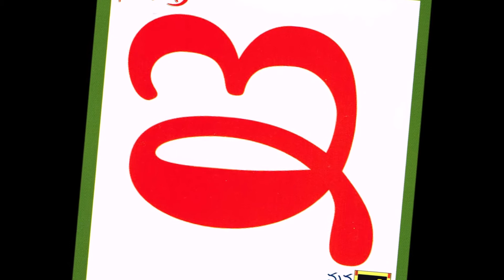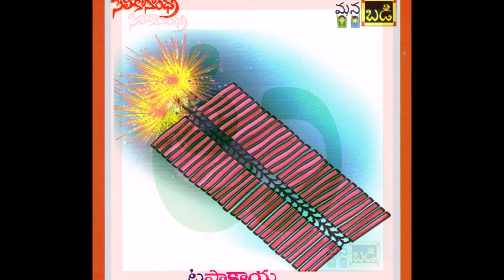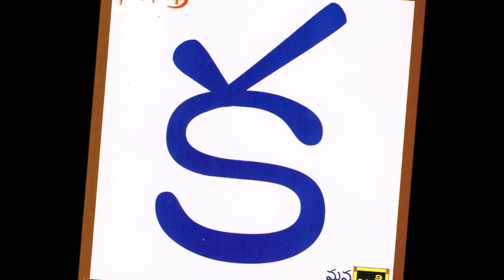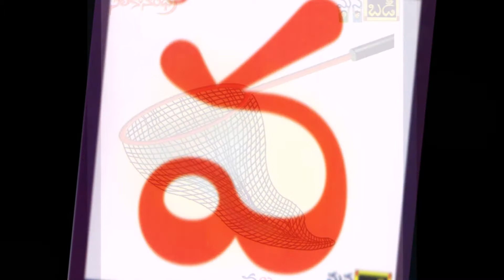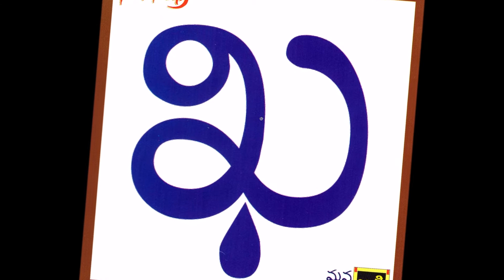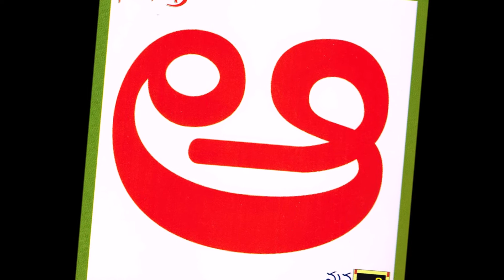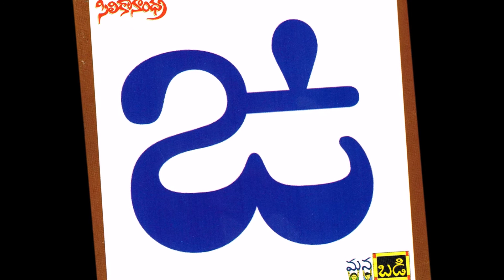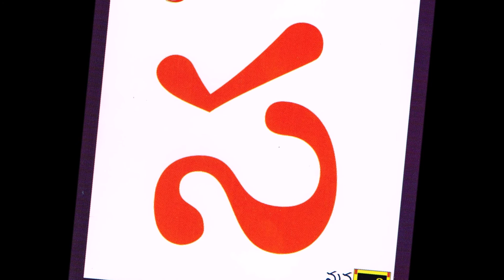SiliconAndhra ManaBadi Balanandam - Chantilly, VA - 22nd Sep 2019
SiliconAndhra ManaBadi Balanandam show presented by Chantilly VA center   on Sep 9th, 2019 with Sri. Garimella Narayana as Balanadam mamayya and ManaBadi students from Chantilly, VA  namely Anwitha, Sripaad, Jaagruthi, Sriniketh, Nysha, SriAsmitha, Nickel.

SiliconAndhra ManaBadi, the longest serving language learning platform for kids outside India incorporates many mechanisms for fostering the conversational language skills of its students. ManaBadi Balanandam, a radio program launched in 2010 is one such mechanism where kids learning Telugu in ManaBadi showcase their speaking skills via entertaining programs. Kids are trained for 10 weeks before they perform going through a rigorous and meticulous coaching process. Tune in every week and enjoy the programs!

The opening and closing theme songs for ManaBadi Balanandam aree written by Sri. Ramajogaiah Sastry gAru and composed by Sri. Komanduri Ramachari gAru.

SiliconAndhra ManaBadi - is a curriculum based Telugu learning platform with multiple extracurricular programs to enhance the learning experience and leadership skills. or call (BADI)